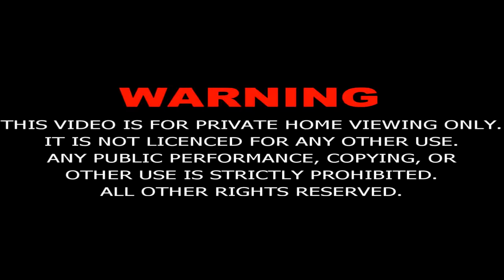Prophet Yousuf (a.s.) - Episode 33 in URDU [HD]